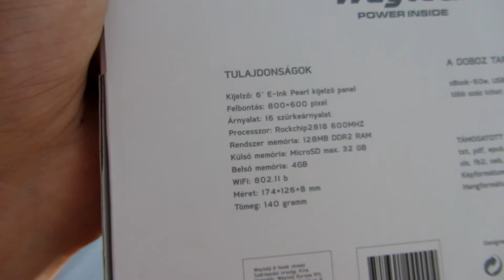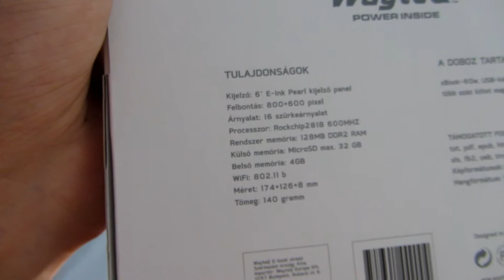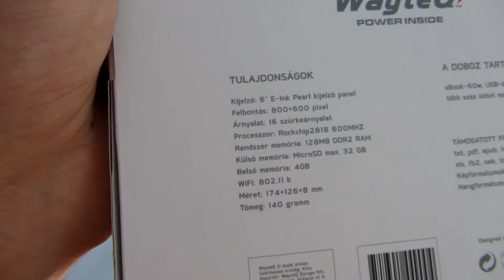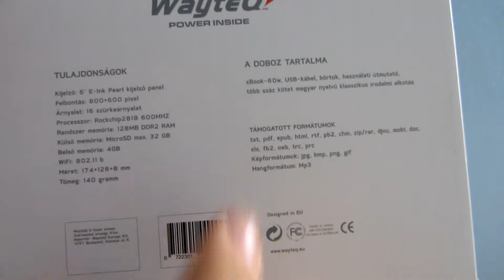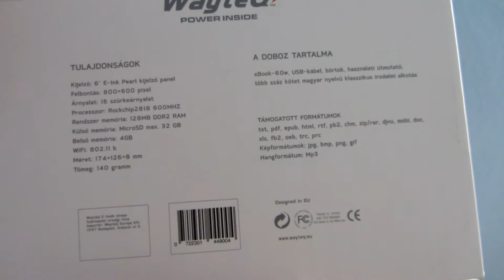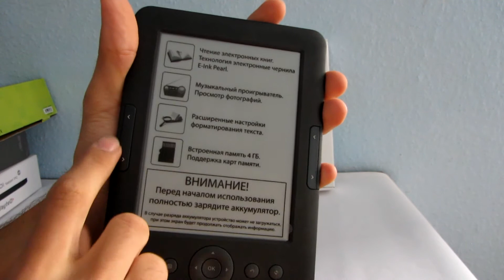WayteQ xBook-60W eINK eBook olvasó kicsomagoló videó - mobilxTV